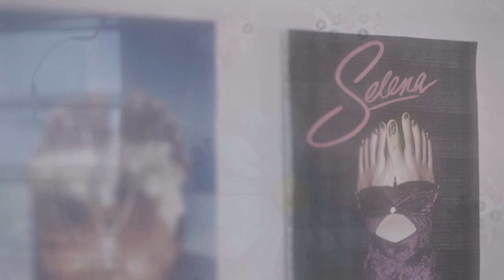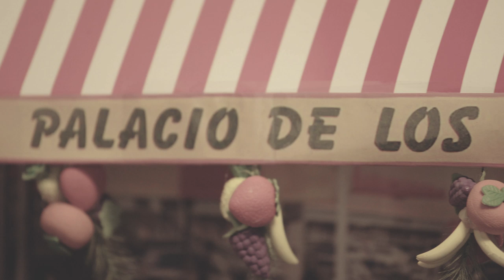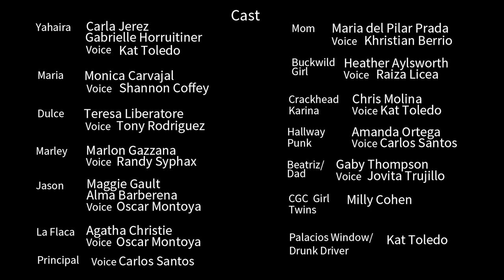Toe Hoes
A young chonga in Miami stands up to the baddest girl gang at her high school setting off a dangerous chain of events - all told with characters portrayed as talking feet.

📀 “Toe Hoes,” directed by Kat Toledo, is inventive and strange, a tour through the life of Yahaira, a 16 year old girl living with her grandma. When ‘the crazy girl crew’ at school starts some shit over a new girl in town, Yahaira comes to her defense and gets a new friend. But it leads to an after school incident at a juice shop sending Yahaira on a subconscious odyssey.

Writer/Director/Editor: Kat Toledo. Producers: Olivia Lloyd, Amanda Ortega, Lauren Monzon. DPs: Daniel Rosenberg, Alejandro Martinez. Cast: Carla Jerez, Marlon Gazzana, Maria del Pilar Prada, Gaby Horruitiner, Teresa Liberatore, Monica Carvajal, Heather Aylsworth, Agatha Christie, Maggie Gault, Milly Cohen, Chris Molina. VO: Kat Toledo, Shannon Coffey, Raiza Licea, Tony Rodriguez, Oscar Montoya, Carlos Santos, Khristian Berrio, Randy Syphax. Nail Art: Rosemarie Romero.